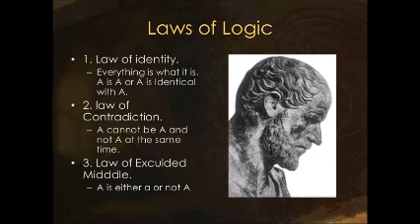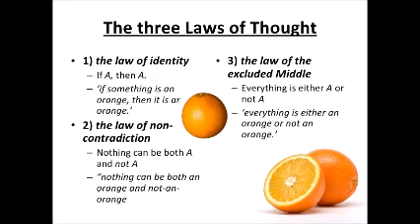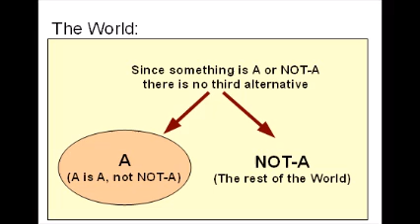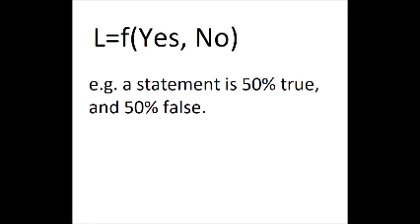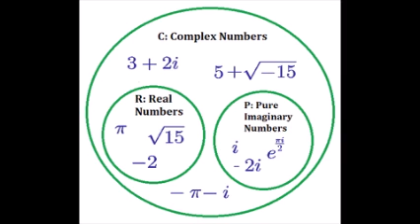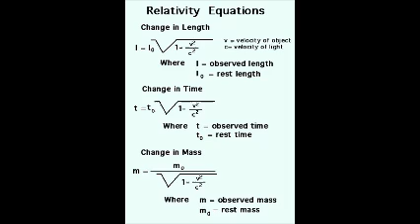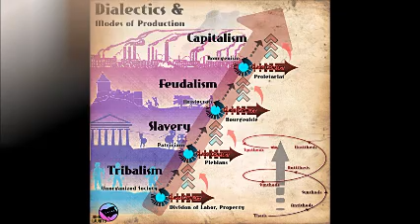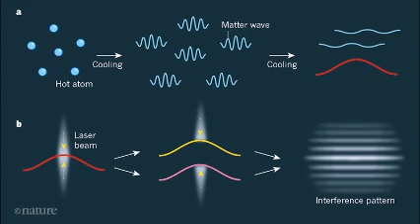8. George Shpenkov on dialectics (2013)